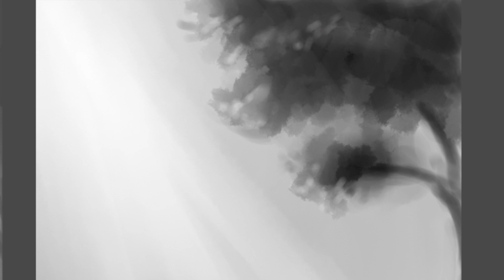Oración de Jesús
“Si es posible, pasa de mí esta copa”
Un Jesús humano, que siente, que necesita un poco de compañía, que se asusta. Su representación nos permite estar seguros que Dios está con nosotros en los momentos difíciles como lo estuvo con Jesús.
Dios está más allá de las emociones, de las circunstancias, él trajo esperanza para cualquier momento.